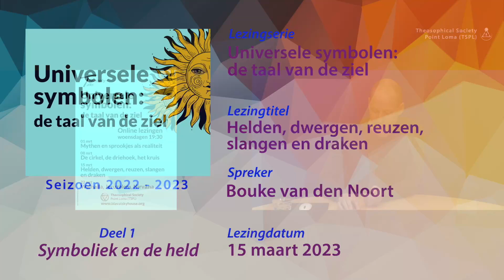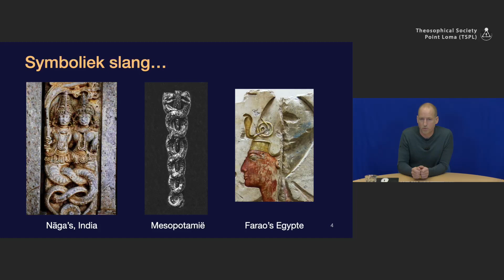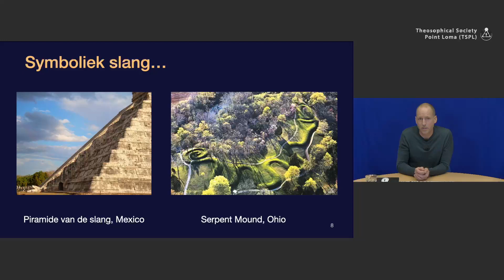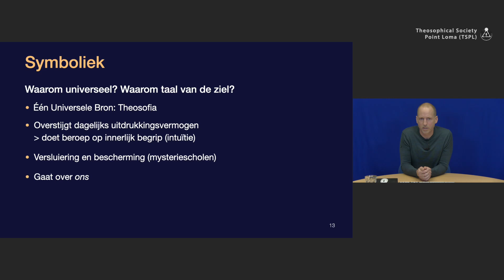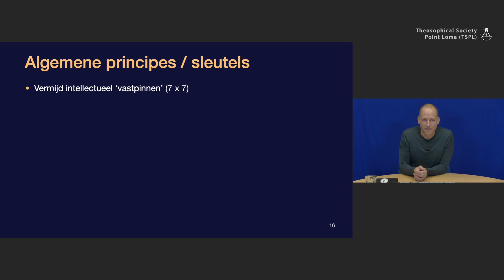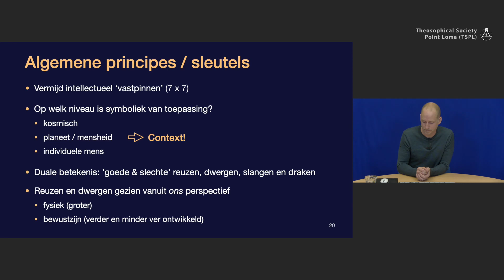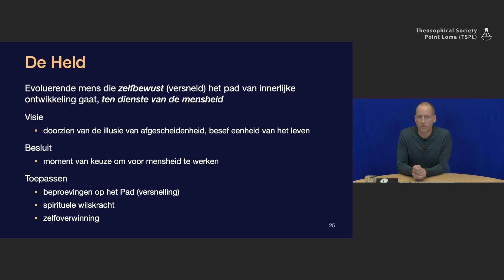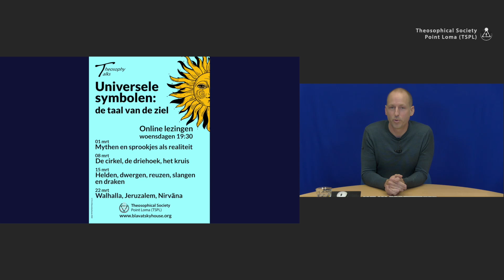Helden, dwergen, reuzen, slangen en draken (1/3): Symboliek en de held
Lezingtitel: Helden, dwergen, reuzen, slangen en draken (1/3): Symboliek en de held
Chapter list:
00:00:00    Begin
00:01:23    Symboliek: waarom universeel en waarom taal van de ziel?
00:02:02    Symboliek van de slang
00:05:54    Symboliek: Eén universele bron: Theosofia
00:10:03    Algemene principes/sleutels
00:14:42    De Held
00:18:17    Schilderij van Reginald Machell
End list
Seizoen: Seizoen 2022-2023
Lezingserie: Universele symbolen: de taal van de ziel
Presentator: Bouke van den Noort
Lezingdatum: 15 maart 2023
Speeltijd: 21'22